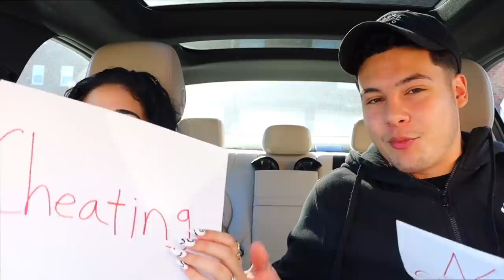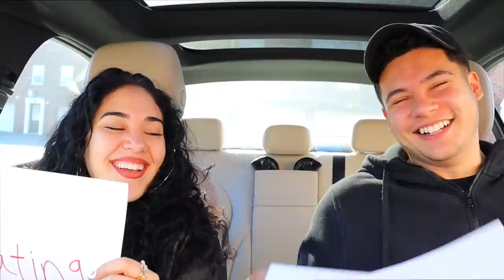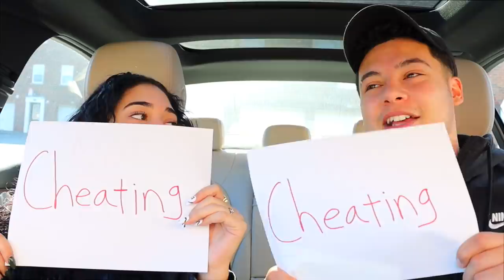I Found Out My Boyfriend Cheated...